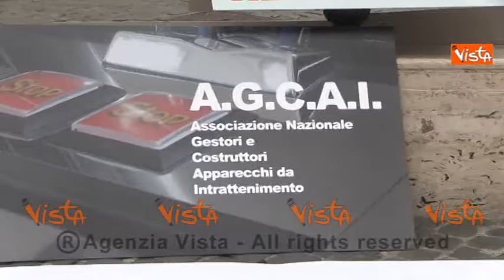Giochi, la protesta dell Agcai contro il gioco d' azzardo davanti Montecitorio 01_11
(Agenzia VISTA) Roma, 10 marzo 2016
- Il sit-in dei rappresentanti dell'associazione Agcai a Roma dinanzi Montecitorio